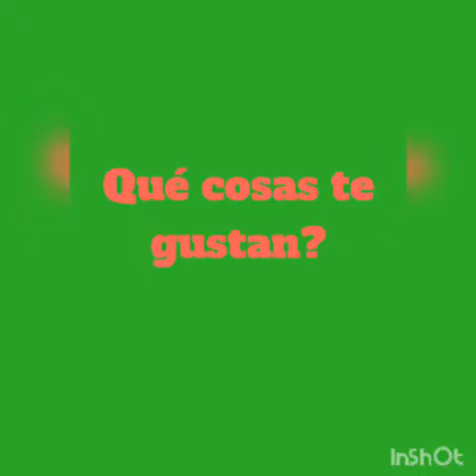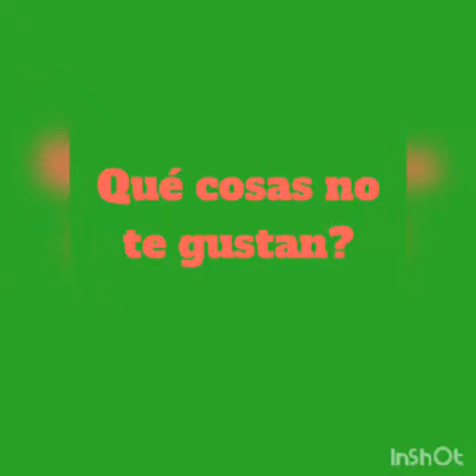50 cosas sobre mi (Parte 1)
Comenten alguna sugerencia de preguntas para la próxima parte